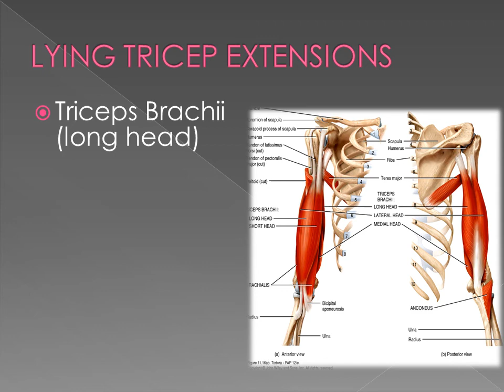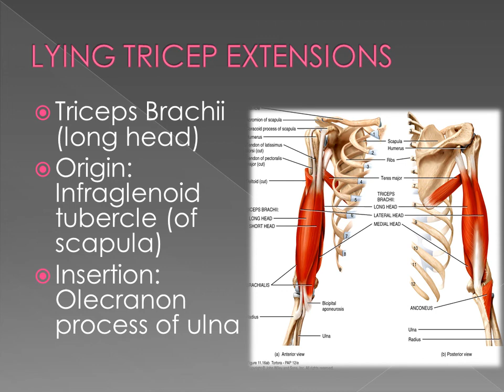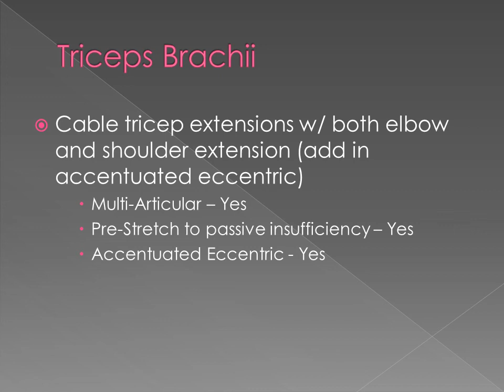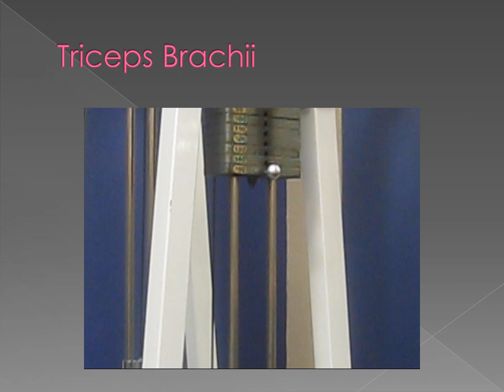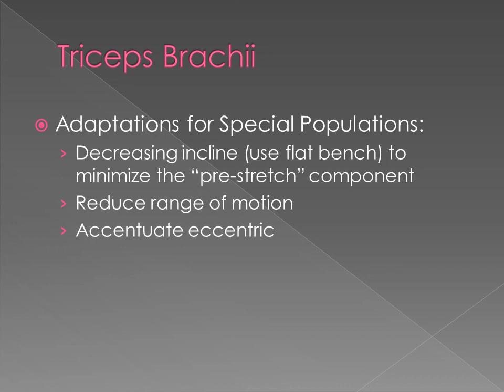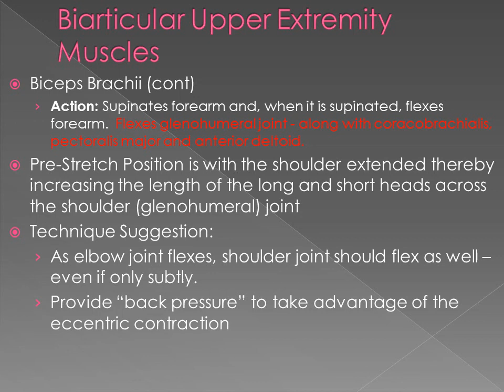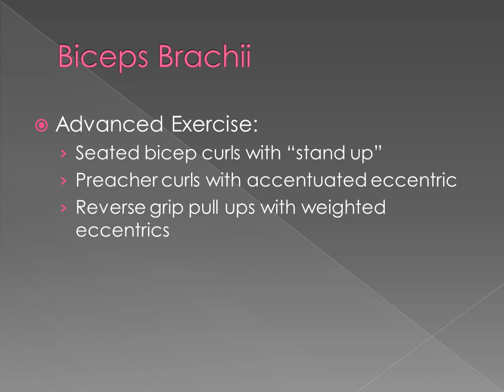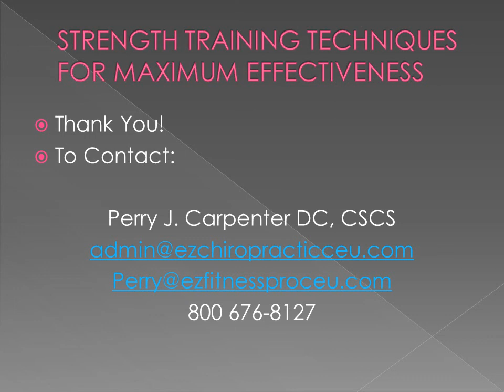Biceps and Triceps Exercises Perry J. Carpenter DC CSCS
This is part of a 6 hour Chiropractic Continuing Education Home Study Program by Perry J. Carpenter DC CSCS.  This video demonstrates many of the principles described in the Program as related to bicep and tricep muscle training.